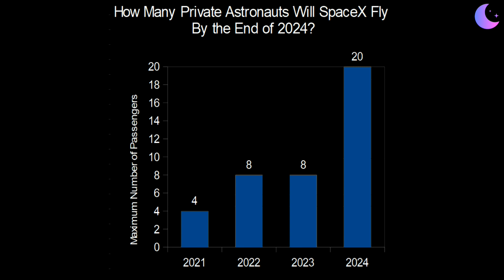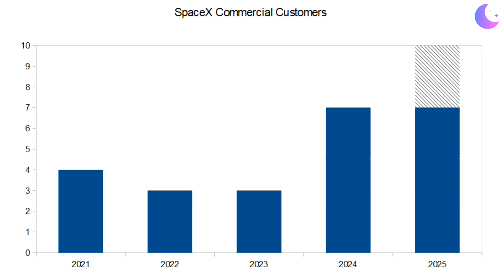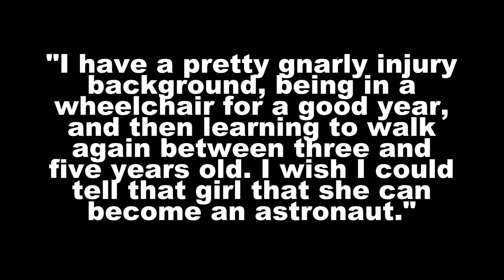How SpaceX is growing orbital space tourism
Space analysts (myself included) have wildly overpredicted the growth of commercial human spaceflight. But things may finally be taking off. SpaceX announced Fram2, a new commercial human spaceflight mission on a free-flying Dragon. Inspiration 4, the Polaris Program, and the Axiom Space missions - SpaceX is the sole provider for commercial human spaceflight. For now.

Thumbnail background image credit: SpaceX

In-video image and video credit: SpaceX, NASA, Fram2, NOAA, Inspiration 4 & John Kraus, Axiom Space, Polaris Dawn & John Kraus, Boeing, Sierra Space, Blue Origin, The Exploration Company

First Human Spaceflight to Fly Over Earth’s Polar Regions

SpaceX announces first human mission to ever fly over the planet’s poles